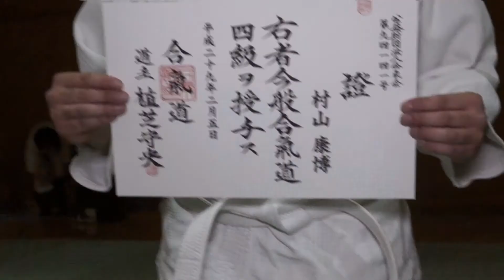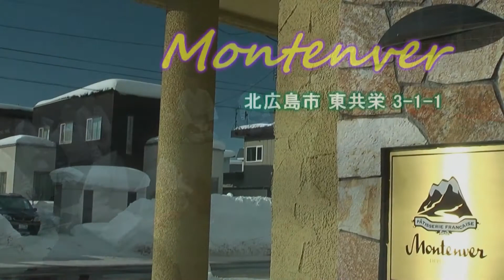きたひろ.TV「道央合気道会北広島道場」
～きたひろチャレンジ Vol.4～
毎週水曜日の夜、北広島市総合体育館武道場で道央合気道会北広島道場の稽古が行われています。合気道は、争わない「和」の武道と言われています。その稽古にお邪魔し、取材しました。